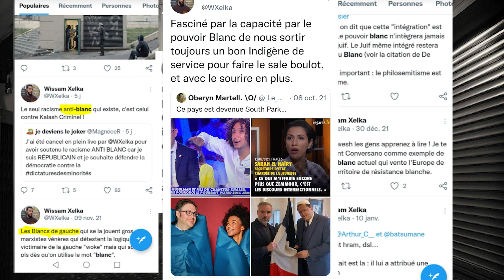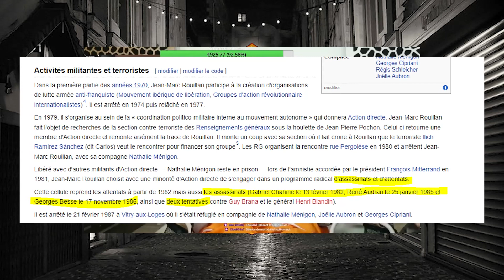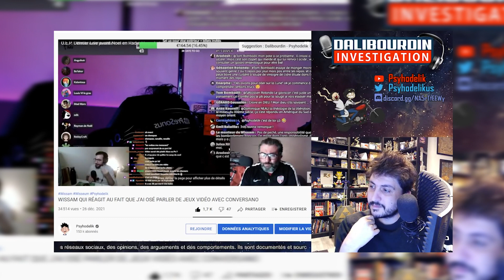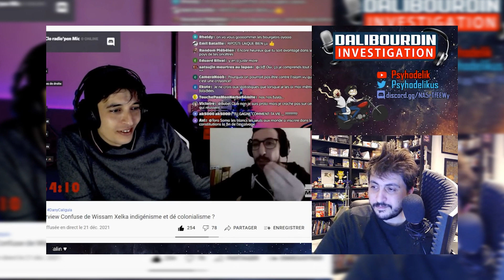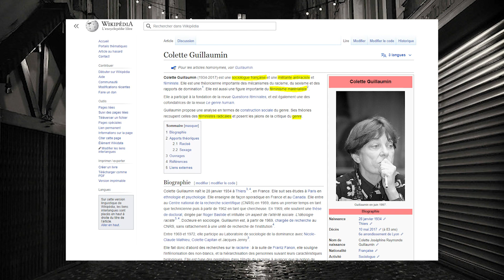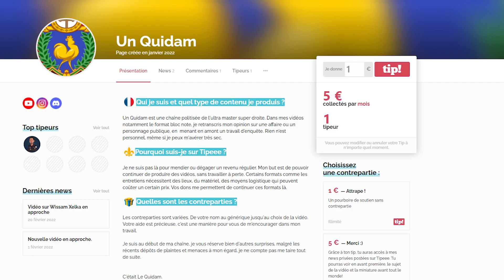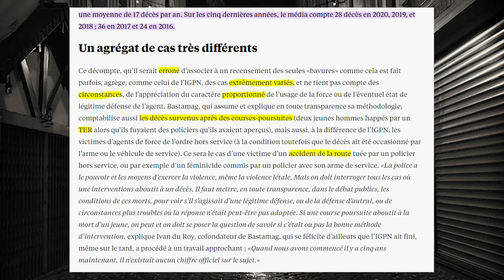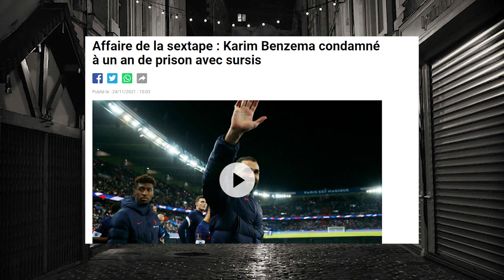WISSAM XELKA le TRAITRE (ANTI) RACISTE : Bloc note #13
Je vous présente le militant "antiraciste" Wissam Xelka en vous montrant certaines de ses prises de paroles, et en vous confiant mon analyse personnelle. Merci de laisser Wissam tranquille.

➽ Mon insta : @un_quidam_fr
➽ Mon Gettr : @un_quidam